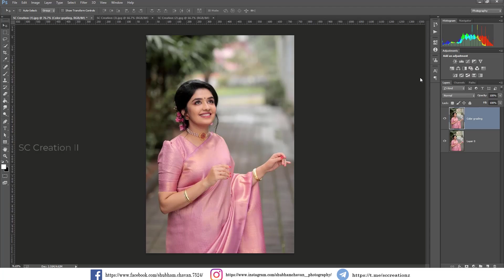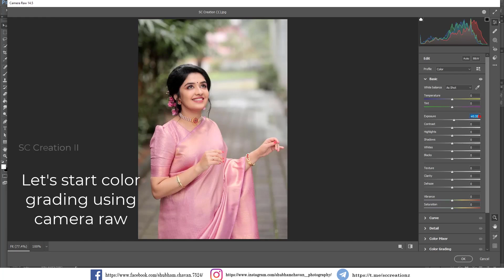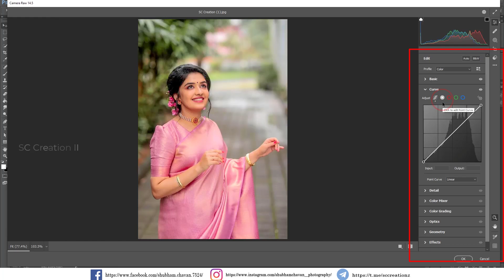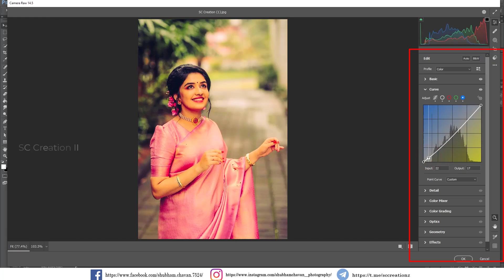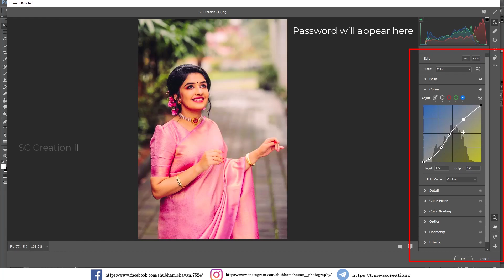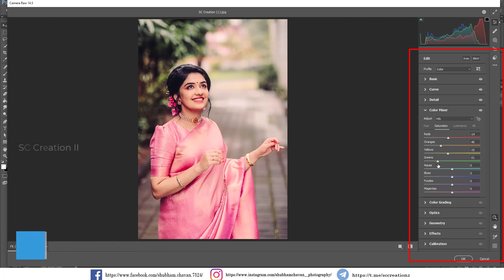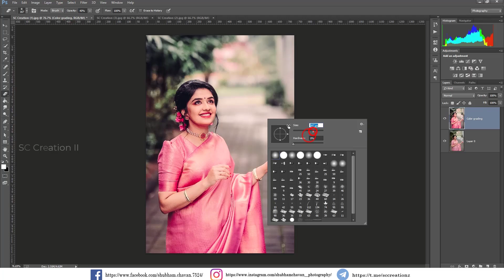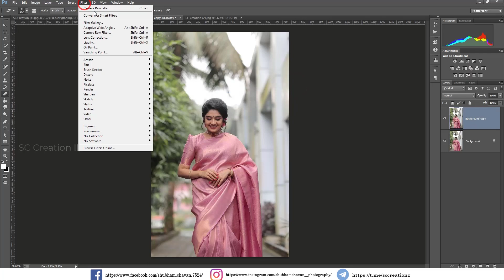Portrait Outdoor Photoshoot Preset | Portrait Green Outdoor || SC Creation || Photoshop Preset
Today I'm show you "Portrait Outdoor Photoshoot Preset | Portrait Green Outdoor || SC Creation || Photoshop Preset"

• This preset is available in XMP format
• You can use this preset on Photoshop & Lightroom

FOR EXAMPLE -
12** [ 1 Password ]

GEAR I USED 👇👇
Monitor / desktop
Wireless Studio Flash Trigger

photoshop, ,free presets, portrait green outdoor, photo editing,
video editing,trending photo editing,trending video editing , photography,photography ideas ,wedding preset ,moody preset,dark preset,bike preset, cinematic preset,adobe Lightroom,mobile photo editing,mobile video editing , instagram stories, youtube recommendation,